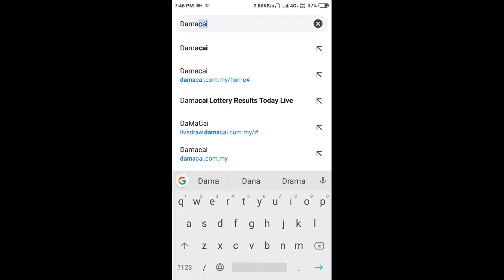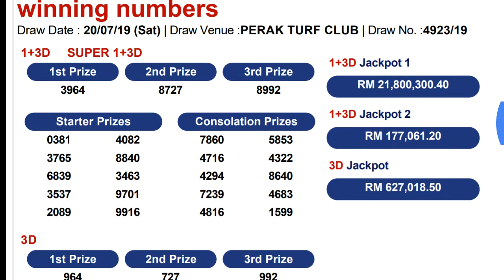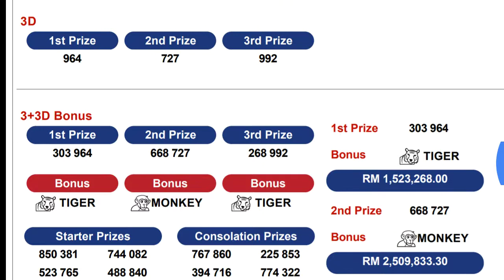Da Ma Cai Results Draw Date - 20/07/2019 Damacai 1+3D SUPER 1+3D Results Today Live